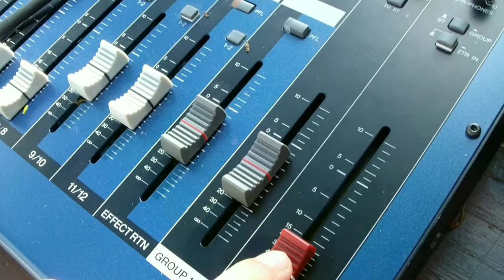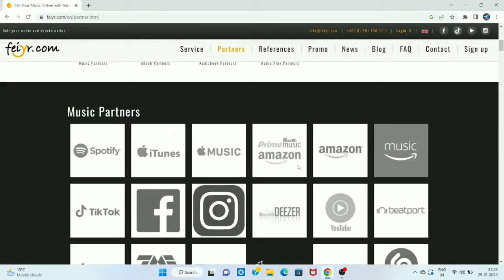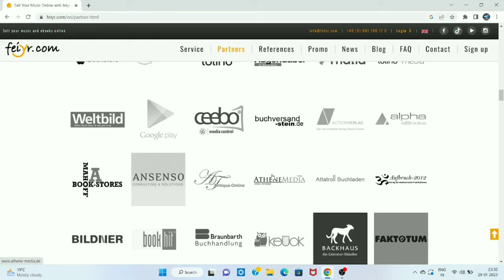How To Sell Music Online// Make Money Online// पैसे कमायें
in this video, I'm going to teach you how to sell music on Feiyr. Feiyr is a great platform for musicians to sell their music, and I'll show you how to use it to sell your music quickly and easily.

Feiyr is a great way to sell your music to a global audience. In this video, you'll learn how to use Feiyr to sell your music to a global audience, and increase your sales significantly. So if you're looking to sell your music online, be sure to watch this video!